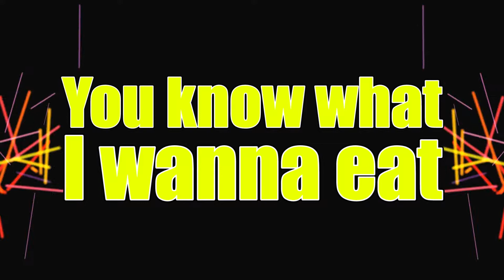Gucci Yong Tau Fu - MonkeyBoii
Oden is just Gucci Yong Tau Fu